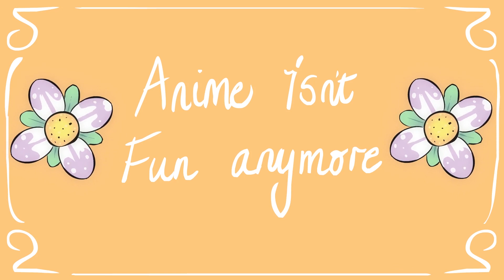Funimation Fires Satan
Anime is cancelled because my feelings are hurt.

Excerpt from the recent leaked Funimation bloopers.
Animated in Adobe Flash
Special effects in Adobe After Effects

Please don't hold anime up to the same standard of responsibility as real life. Let's not censor fiction.